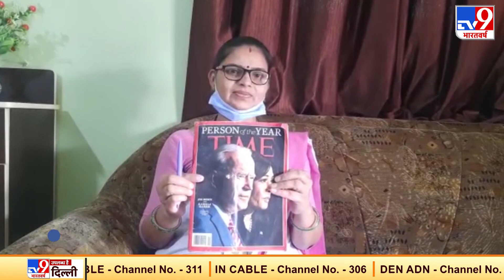अर्चना को ‘टाइम’ मैग्जीन का सलाम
महाराष्ट्र के वर्धा जिले की आशा वर्कर अर्चना रामदास घुगरे की हर तरफ चर्चा है. पवनार की रहने वाली अर्चना ने बतौर आशा वर्कर इतना उम्दा काम किया है कि इन्हें टाइम मैग्जीन में जगह मिली है. गौरतलब है कि टाइम मैग्जीन दुनिया के सबसे प्रतिष्ठित पत्रिका है और इसमें जगह हासिल करना बहुत बड़ी बात मानी जाती है. हालांकि, दुनिया की तमाम ताकतवर शख्सियतों के बीच अपनी पहचान बनाने वालीं अर्चना ने काफी मेहनत की है. कम पगार के बावजूद इन्होंने अपनी जिम्मेदारी से कभी पल्ला नहीं झाड़ा और सेवा भाव के साथ अपनी ड्यूटी करती रहीं हैं.  कोरोनाकाल में पुलिस और डॉक्टरों के साथ मिलकर इन्होंने काफी उम्दा काम किए. दिन-रात की परवाह किए बगैर लोगों तक तमाम जरूरतें और मदद मुहैया कराई. कोरोनाकाल में अर्चना के काम को देखकर ‘टाइम’ ने इन्हें चिन्हित किया और इन्हें अपने संस्करण में जगह दी है.

Credit: National । Vinod Rathod /Producer । /Editor ।